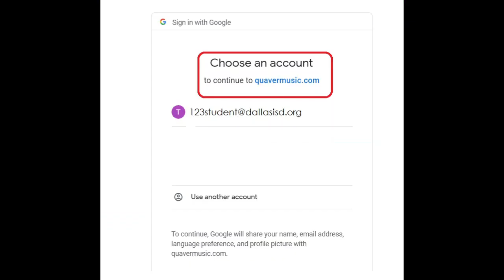Quaver for the Summer